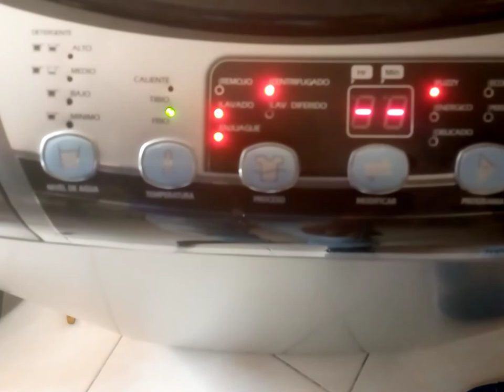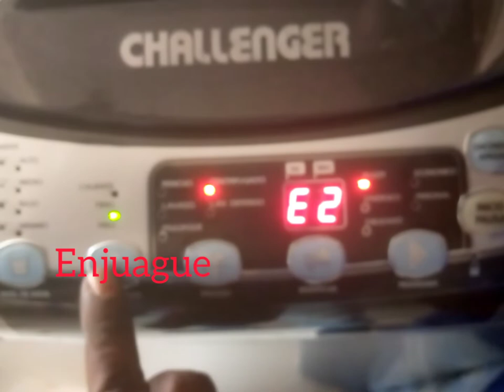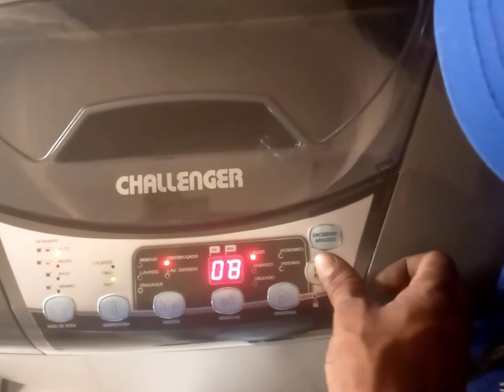cómo poner a centrífugar lavadora marca Challenger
cómo poner a centrífugar lavadora marca Challenger y otros modelos y marcas